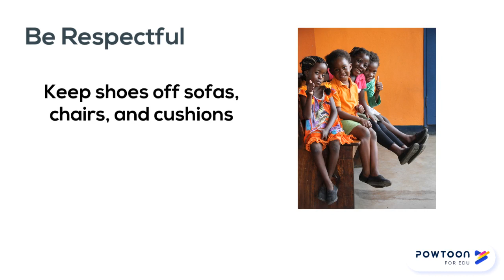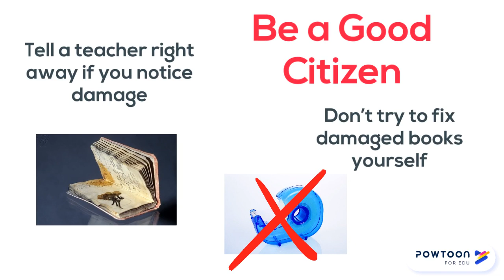IC Cool Tool 2019 2 5